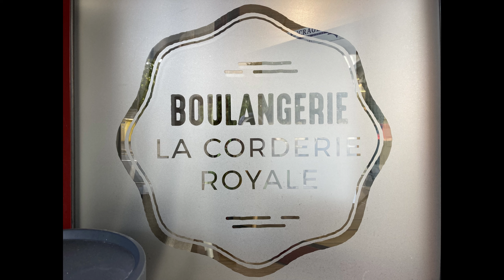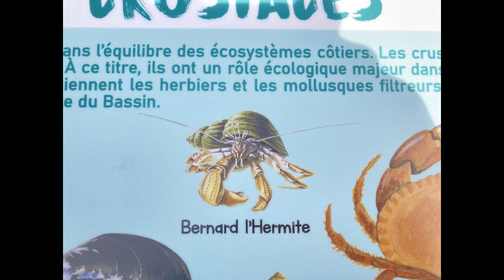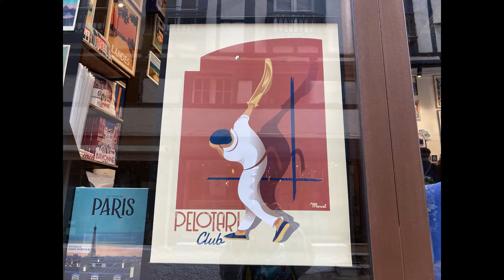#19 Deutschland 🖤❤️💛 Frankreichs Westen | Oktober 2023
Auf diesem Kanal geht es um unser Leben im Wohnmobil und unsere Reisen durch Europa.

➡️ Musik
Von Youtube
ASHUTOSH „Reality“ 💕

Herzliche Grüsse von uns und auch von Köbi🚌💕